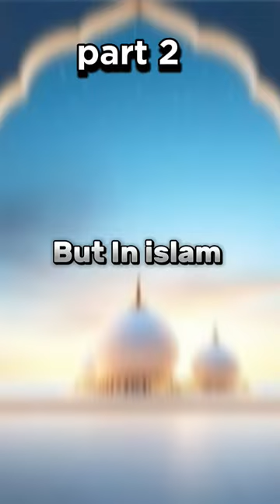school vs Islam part 2#short